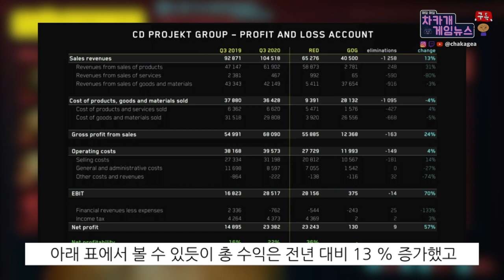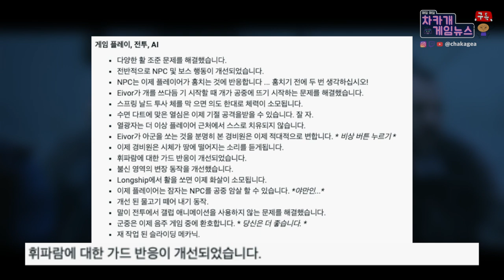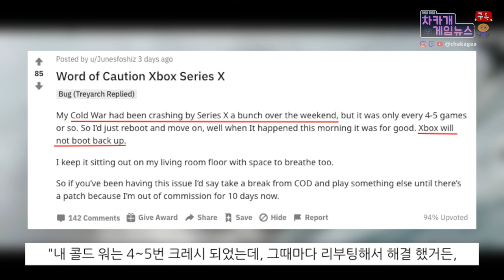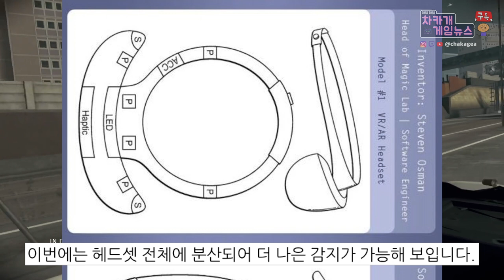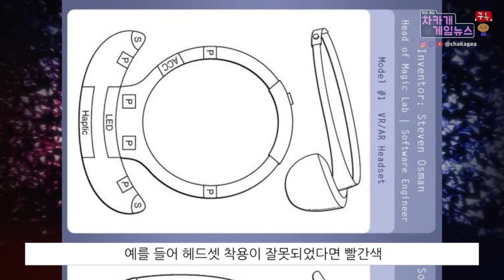PSVR2 PS5 듀얼센스의 햅틱 장착, 소니의 새로운 특허 | 어크 발할라 업데이트 등 - 차카게임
감사합니다.

오늘 제가 있는곳은 추석입니다. 온가족이 모여 어크 발할라를, 도끼로 대.구.빡. ……(확실히 게임으로 온순한 제 성품이 폭력적이 되어 가고 있습니다 ㅋ ) 즐거운 하루 되세요! 내일봐요!

시간표:
00:00 시작

00:15 사펑2077 연기에도 회사는 승승장구

1:22 사펑 2077 12월 출시 3번 확인

2:18 어쎄신 크리드 발할라 -  타이틀 업데이트 1.0.4

4:11 콜옵 듀티: 블랙 옵스 콜드워 Xbox Series X 벽돌 만든다

5:45 소니가 PS5 를 위한 VR헤드셋을 개발

소스들:
사펑2077 연기에도 회사는 승승장구
어쎄신 크리드 발할라 -  타이틀 업데이트 1.0.4
콜옵 듀티: 블랙 옵스 콜드워 Xbox Series X 벽돌 만든다